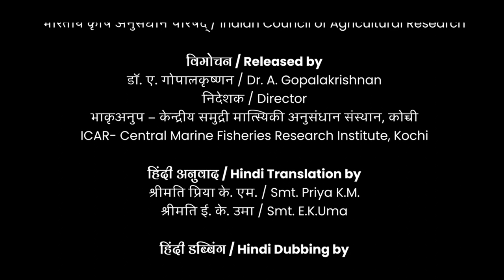Seaweed Farming 2022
Seaweed Farming – Success Story of Mohammed Mariliya in Munaikadu village, Ramanathapuram, Tamil Nadu